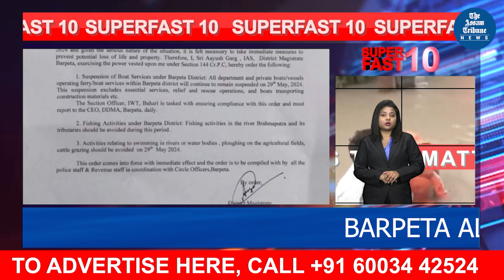Superfast 10 - Bulletin for 29th May 2024